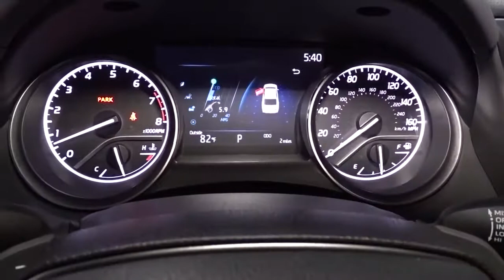2021 Toyota Camry Hillside, Newark, Union, Elizabeth, Springfield, NJ 211837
2021 Toyota Camry available in Hillside, New Jersey at Route 22 Toyota. Servicing the Newark, Union, Elizabeth, Springfield, NJ area.
2021 Toyota Camry SE Nightshade - Stock#: 211837 - VIN#: 4T1G11BK3MU045914

The Smart Way To Buy! Are you tired of hidden fees and bogus rates ruining your search process? Now there's a way to avoid all of the nonsense. Introducing the smart way to buy from Route 22 Auto's. The advantages of the smart way to buy are endless. There is no pressure throughout your search. You can finally feel at ease when purchasing a car. Since there are no hidden fees, there are no surprises or gimmicks revealed when you finally make a decision. Route 22 Autos salespeople are direct and value your time, so there is no back and forth or confusion. They know it's necessary for you to feel comfortable during the buying process and want to be trusted. The smart way to buy is smart for a reason. The team at Route 22 Auto's does Internet research every day to discover the right price for you. They make sure to look at competitors' pricing and numbers from industry experts so you can feel confident that you're getting the best offer possible. The main factors that contribute to your final cost are market value, product availability, days' supply in the market and the product age, color and equipment. It's easy to feel secure with the smart way to buy. This Toyota includes: NIGHTSHADE EDITION ALL-WEATHER FLOOR LINER PACKAGE (TMS) Floor Mats 50 STATE EMISSIONS *Note - For third party subscriptions or services, please contact the dealer for more information.* Save money at the pump with this fuel-sipping Toyota Camry. Enjoy the grip and control of AWD performance in this nicely equipped Toyota Camry SE Nightshade. The look is unmistakably Toyota, the smooth contours and cutting-edge technology of this Toyota Camry SE Nightshade will definitely turn heads.
Black Shark-Fin Antenna,Radio: AM/FM Audio System -inc: 6 speakers, 7 touch-screen, Android Auto and Apple CarPlay and Amazon Alexa compatible, USB media port, USB charge port, hands-free phone capability, advanced voice recognition and music streaming via Bluetooth wireless technology, SiriusXM w/3-month All Access trial and Connected Services including Safety Connect w/1-year trial, Wi-Fi Connect w/up to 2 GB within 3-month trial,,Radio w/Seek-Scan, Clock, Speed Compensated Volume Control, Steering Wheel Controls and Radio Data System,2 LCD Monitors In The Front,Auto On/Off Projector Beam Led Low Beam Daytime Running Auto High-Beam Headlamps w/Delay-Off,Black Rear Badges,Power Side Mirrors w/Manual Folding,Steel Spare Wheel,Wheels: 8.0J x 18 Black Machined-Finish Alloy,Rocker Panel Extensions,LED Brakelights,Black Window Molding,Black Rear Spoiler,Trunk Rear Cargo Access,Clearcoat Paint,Body-Colored Front Bumper w/Black Rub Strip/Fascia Accent,Compact Spare Tire Mounted Inside Under Cargo,Light Tinted Glass,Variable Intermittent Wipers,Body-Colored Rear Bumper,Black Door Handles,Fixed Rear Window w/Defroster,Tires: 235/45R18 AS,Black Mirror Caps,Galvanized Steel/Aluminum Panels,Black Grille,Black Front Windshield Trim,Driver / Passenger And Rear Door Bins,Driver Foot Rest,Automatic Air Conditioning,60-40 Folding Bench Front Facing Fold Forward Seatback Rear Seat,Urethane Gear Shifter Material,Fade-To-Off Interior Lighting,Valet Function,Cargo Area Concealed Storage,Fabric Seat Trim w/Sport SofTex,Leather/Metal-Look Steering Wheel,Outside Temp Gauge,HVAC -inc: Underseat Ducts,Full Carpet Floor Covering,Power Door Locks w/Autolock Feature,Remote Releases -Inc: Power Cargo Access and Power Fuel,Full Cloth Headliner,Driver And Passenger Visor Vanity Mirrors w/Driver And Passenger Auxiliary Mirror,Cruise Control w/Steering Wheel Controls,1 12V DC Power Outlet,Power Rear Windows,Perimeter Alarm,Illuminated Locking Glove Box,Front And Rear Map Lights,Distance Pacing,Front Bucket Seats -inc: 8-way power-adjustable driver seat w/power lumbar support and 6-way adjustable front passenger seat,Rear Cupholder,Front Cupholder,Air Filtration,FOB Controls -inc: Cargo Access and Windows,Systems Monitor,Trip Computer,Gauges -inc: Speedometer, Odometer, Engine Coolant Temp, Tachometer, Trip Odometer and Trip Computer,Driver Seat,Seats w/Leatherette Back Material,Delayed Accessory Power,6-Way Passenger Seat -inc: Manual Recline, Height Adjustment and Fore/Aft Movement,Remote Keyless Entry w/Integrated Key Transmitter, 2 Door Curb/Courtesy, Illuminated Entry, Illuminated Ignition Switch and Panic Button,2 Seatback Storage Pockets,Engine Immobilizer,Manual Adjustable Front Head Restraints and Fixed Rear Head Restraints,Carpet Floor Trim and Carpet Trunk Lid/Rear Cargo Door Trim,Cargo Space Lights